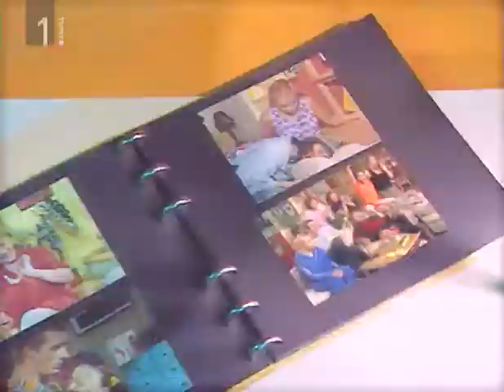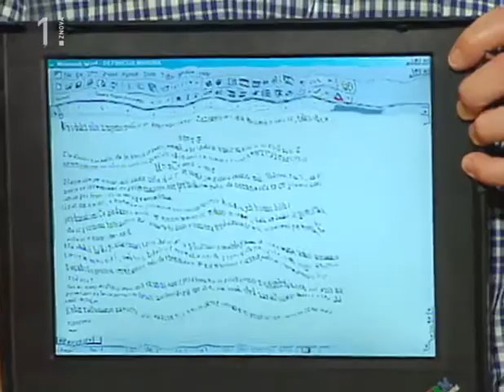Peta hiša na levi - E14